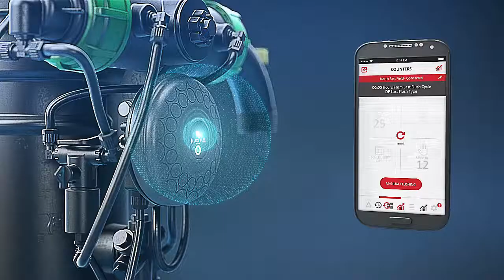Amiad Mini Sigma Animation Movie FRENCH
Filtre autonettoyant automatique novateur
doté d’une grande surface de filtration pour
une protection maximale de tout système
d’irrigation